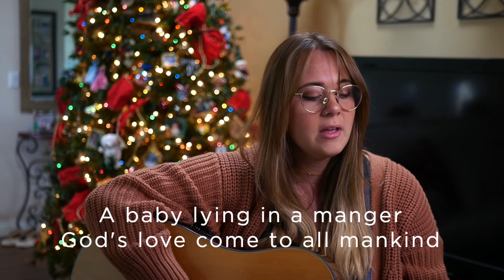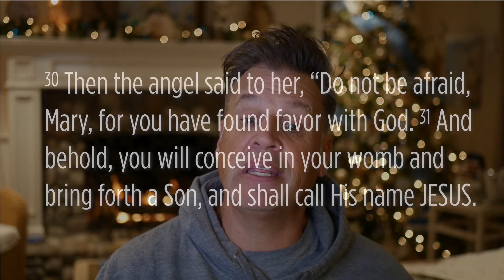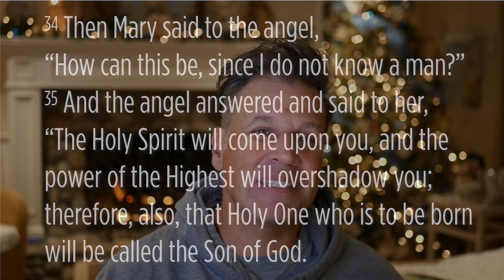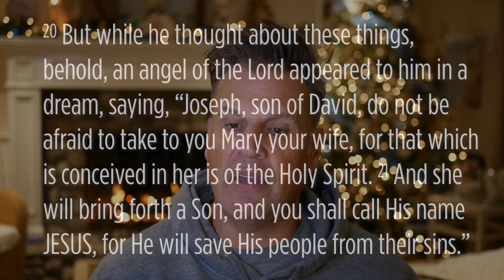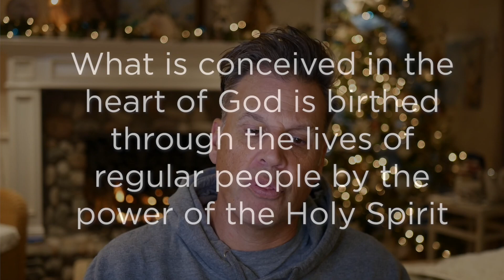Hills at Home 20 1213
"Do You Know What I Know?" What do you do with information that no one else has (and might not believe you even if you told them)? Join Pastor Jeff at this special Hills @ Home service!

Online Giving or via text to 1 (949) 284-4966